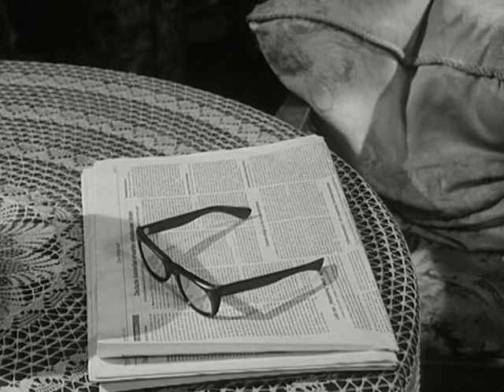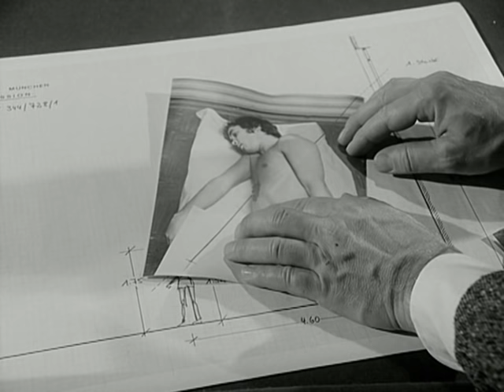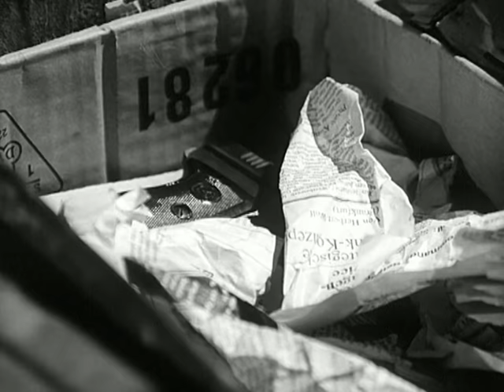Der Kommissar, Staffel 4, Folge 5: Ein rätselhafter Mord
Auf offener Straße ist ein Student hinterrücks erschossen worden. Der tödliche Schuß kann nur aus einem ganz bestimmten Haus gekommen sein.